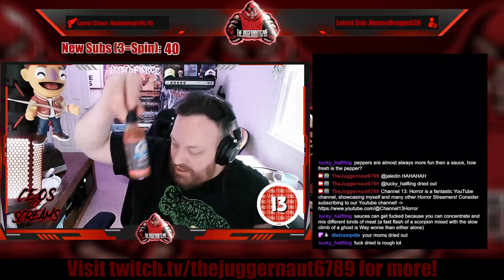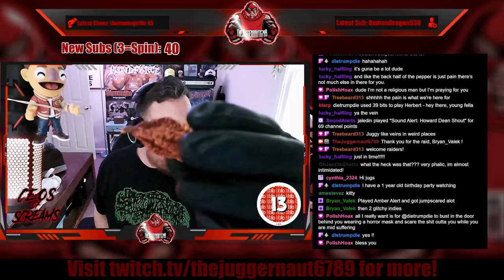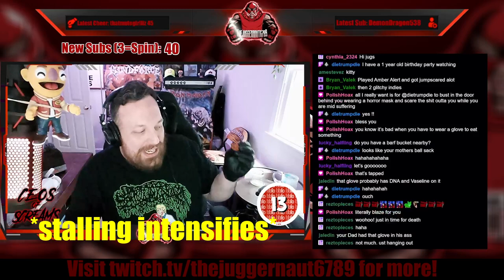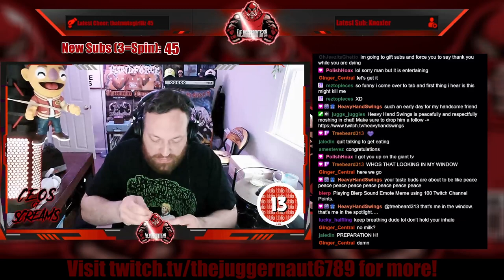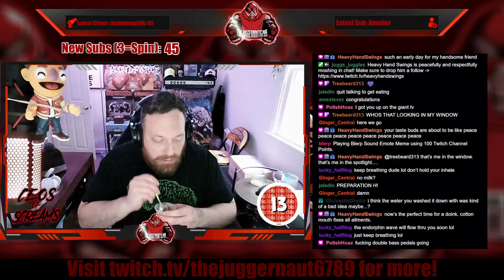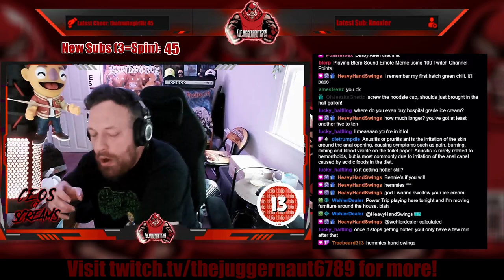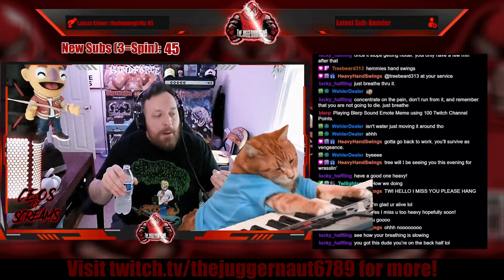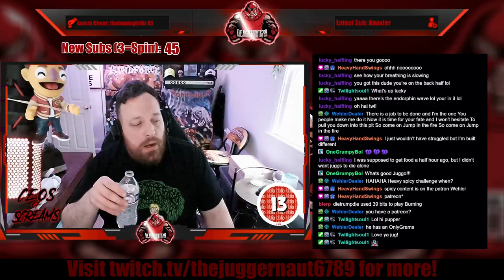GHOST PEPPER vs. JUGGERNAUT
Recording from July 6, 2024 over on Twitch. Jugg redeems a Ghost Pepper Challenge as part of the Juggtober '23 charity month!

All music credited to "Karl Casey @WhiteBatAudio"  (honestly if you have not yet checked out Mr. Casey's work, go check out the YouTube channel!)

00:00 Intro!
04:21 The Pepper is Eaten!
05:05 Immediate Regret as the Heat Kicks In!
12:35 The Heat is Conquered/Outro!